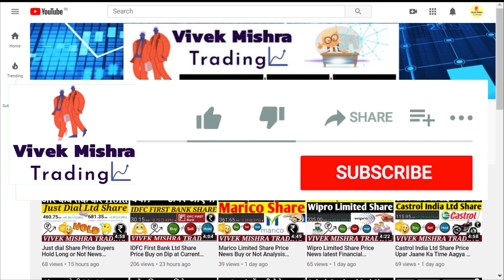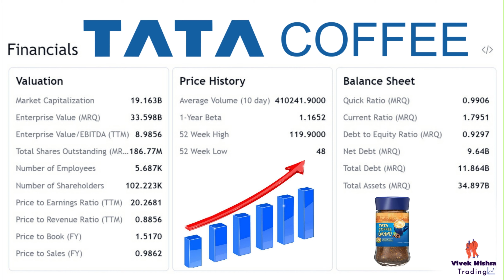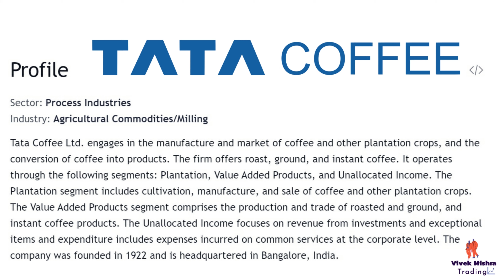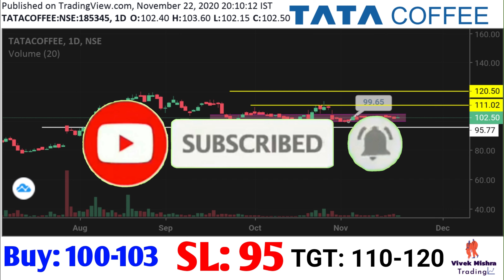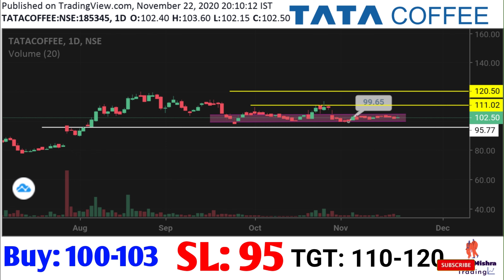Tata Coffee Ltd. Share Price Analysis Target for Buyers News Indian stock market NSE:TATACOFFEE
Tata Coffee
Roasted coffee company

Tata Coffee is coffee company owned by the Tata Consumer Products, a subsidiary of Tata Group. The company owns 19 coffee estates in southern India. The estates are spread across the districts of Coorg, Chikmagalur, and Hassan in Karnataka and Valparai district in Tamil Nadu. Wikipedia
CEO: Sanjiv Sarin (25 Apr 2015–)
Headquarters: Karnataka
Parent organization: Tata Group
Founded: 1922
Subsidiaries: Eight O'clock Coffee Company, MORE

Grateful!😇